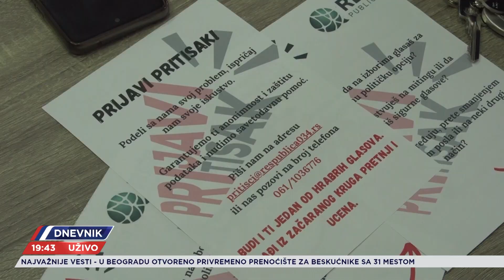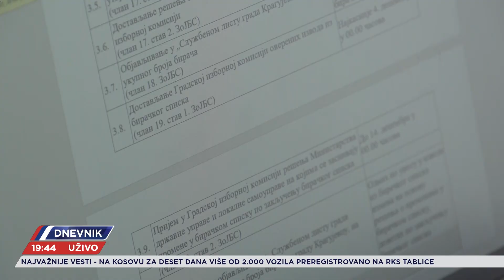Kragujevac: Odbio da bude kapilarni glas pa premešten u prostorije bez vode i grejanja